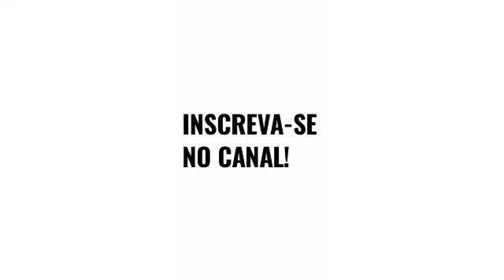SEJA PRIMEIRO SUA PRÓPRIA MOTIVAÇÃO 💪,ORLANDO SILVA,SOU EU!!!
Música Alarm - Lookas e Krewella

Meu canal é dos 8 aos 80

Que pratocinar o canal entre em contato comigo 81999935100

Seja primeiro sua própria MOTIVAÇÃO 💪

DEUS e a família é tudo

Segue o plano 💪